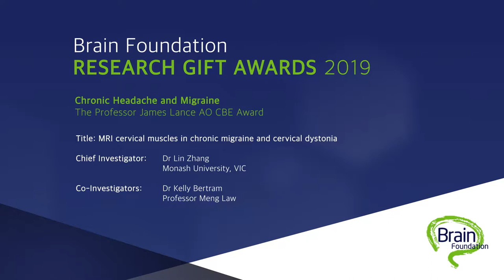Brain Foundation 2019 - Dr Lin Zhang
Brain Foundation 2019 - Research Grant Awards - Acceptance speech by Dr Lin Zhang - Chronic Headache and Migraine - MRI cervical muscles in chronic migraine and cervical dystonia